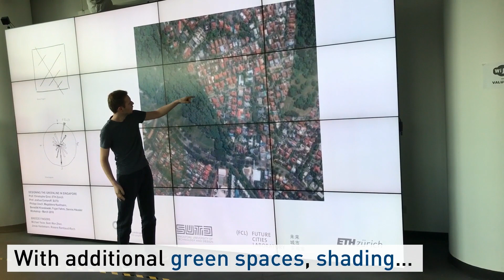Breaking a sweat for a cooler Singapore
Students from the Institute of Landscape Architecture are planning some natural ways to cool the heat-afflicted metropolis of Singapore. Their testing ground is a disused railway line reclaimed by nature and converted into a tropical recreation area.